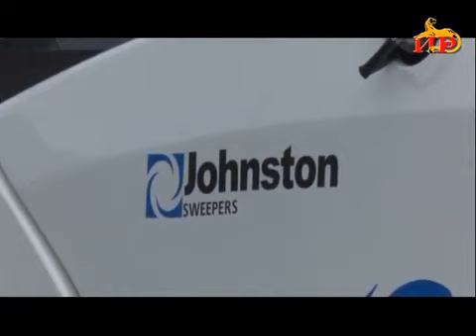Информационный выпуск «Сегодня» с Ольгой Цховребовой 11 06 2020